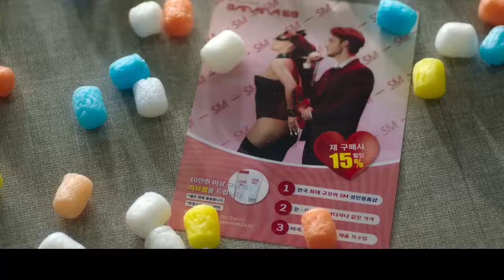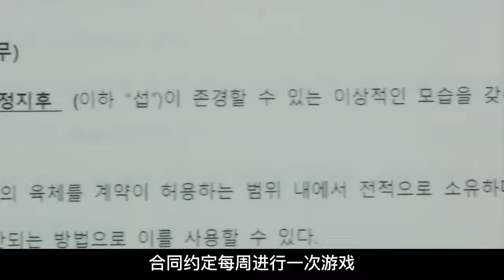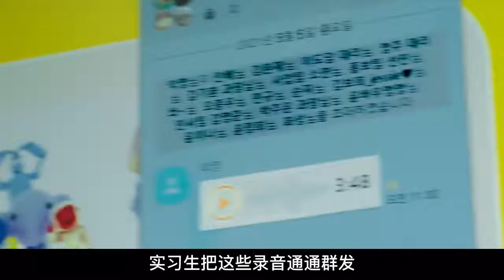韩国年轻人真会玩，这癖好，太让人脸红了，成年人的专属游戏